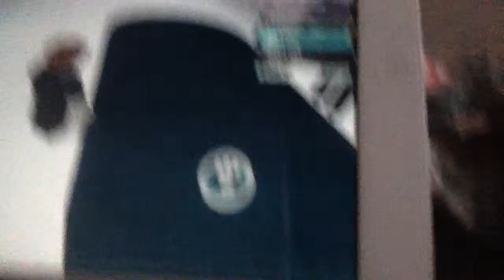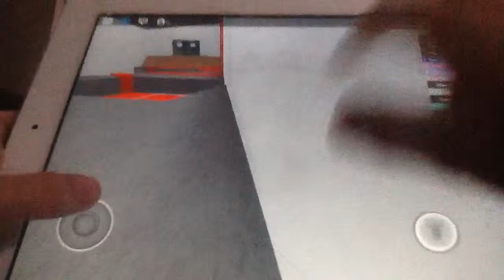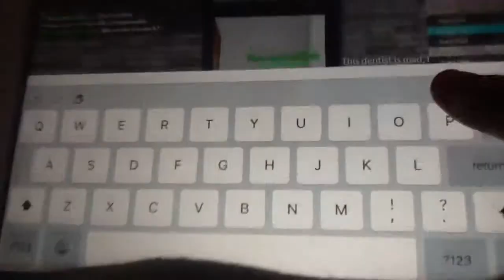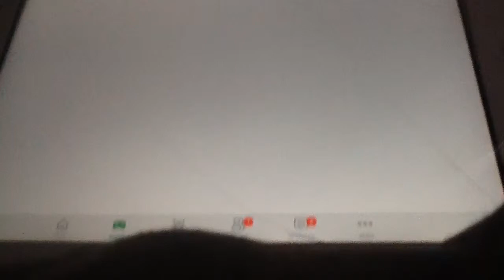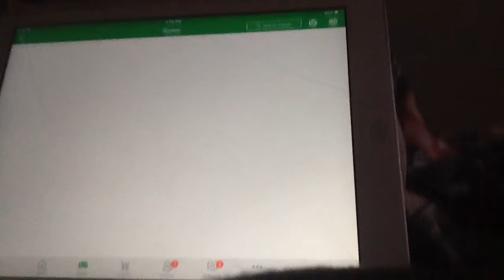I play A REALLY HRAD LVL in Rolblox